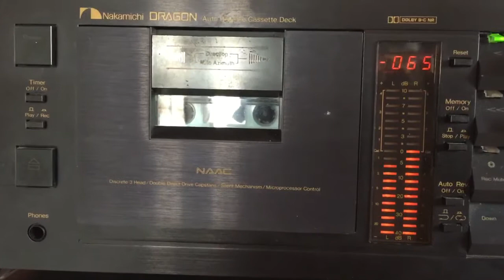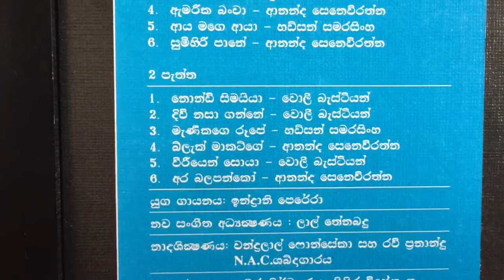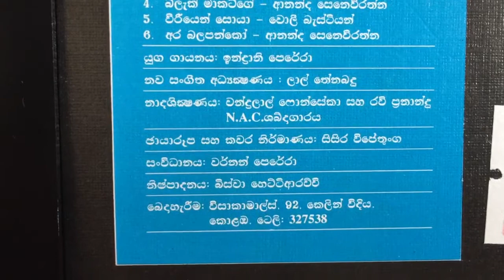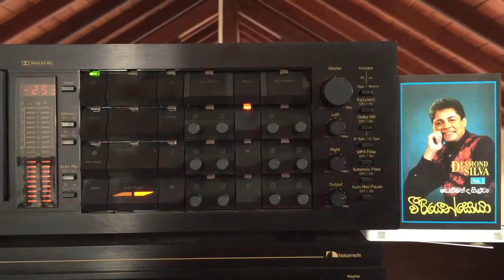Desmond de Silva: Do Dontha Samayame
Lyrics: Vernon Perera; Melody: Lal Thenabadu?